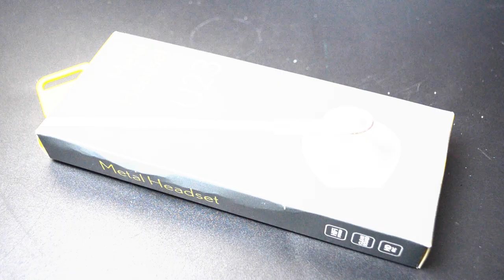Auricolari in-ear color oro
Link del prodotto

Gli auricolari arrivano all’interno di una confezione priva di foglietti illustrativi o sacchettini per custodirle, e presentano un odore un po’ plasticoso appena li si toglie dalla confezione.
Il cavo anche se non è poi così robusto è rivestito da uno strato di plastica trasparente. All’estremo inferiore è presente il cavetto jack da 3,5 mm con parte satinata in oro. Il controller è bianco, vede un foro del microfono, il tasto per mettere in pausa la traccia musicale e rispondere alle chiamate, non è presente invece il tasto per aumentare e diminuire il volume.
La parte che si inserisce nelle orecchie è oro satinata e bianca e ricorda le EarPods visto il doppio speaker.
Il peso si aggira attorno ai 60g, hanno una lunghezza di 120cm e sono compatibili con molti device tra cui Iphone/Ipod/Ipad/Lettori Mp3. Io l’ho testate sul mio Moto G4 ed hanno funzionato senza problemi.
TEST
Ho trovato gli alti e bassi discreti insomma ciò che ci si può aspettare da degli auricolari low cost. Il design satinato è sicuramente bello però per quanto riguarda il fattore comodità le ho trovate un po’ troppo tonde non situandosi comodamente all’interno della cavità uditiva delle orecchie, per contro sono molto leggere.
Per quanto riguarda il suono in entrata e in uscita durante una chiamata vocale non ho trovato problemi.